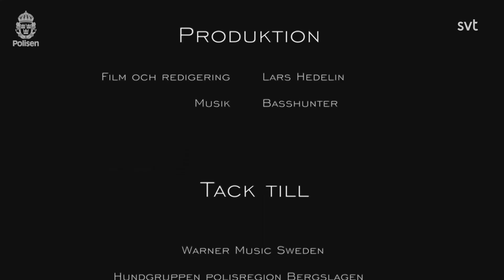Lokala Nyheter Örebro Se den välsynkade julhälsningen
Tänt var det här!

Foto: Polisen och Räddningstjänsten i region Bergslagen
Klippet är lokalt och har filmats och redigerats av polisen Lars Hedelin.